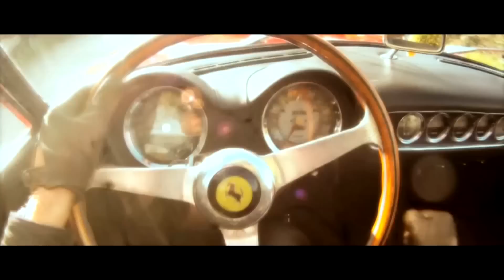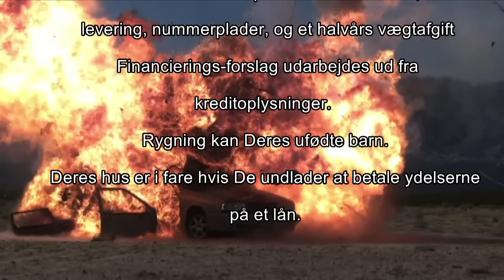Danmarks næstsjoveste person